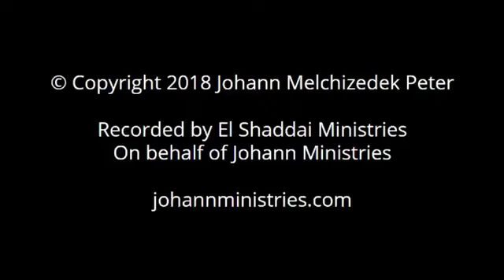Seven Church Prayer Walk pt. 9: Sardis Night (February 7, 2020) —Dr. Johann (JMP)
Seven Church Prayer Walk Part 9: Sardis Night (February 7, 2020)